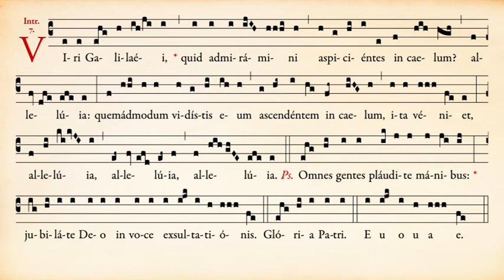Introït Viri Galilaei de la fête de l’Ascension - Ermitage Saint-Bède - Ciné Art Loisir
Introït Viri Galilaei de la fête de l’Ascension - Ermitage Saint-Bède un film de Jean-Claude Guerguy

Les Ermites de saint Benoît vous proposent une interprétation de :
Introït « Viri Galilaei » de la fête de l’Ascension (rite traditionnel).

Je serais très heureux de votre soutien !